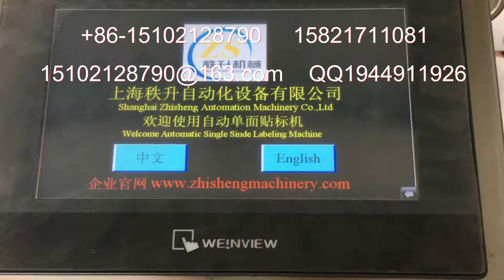20升大桶自动贴商标机器 labeling machine